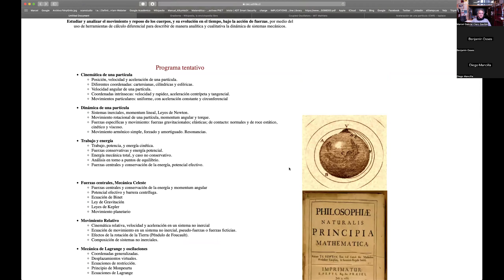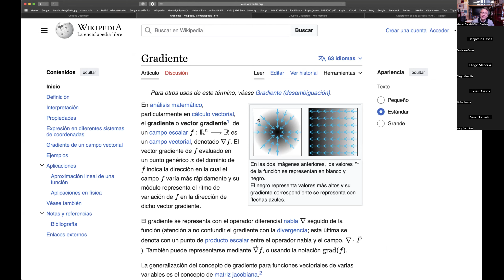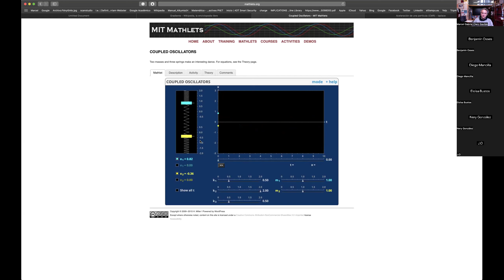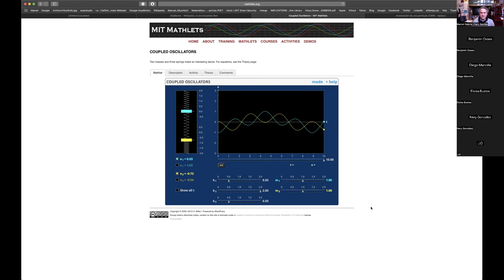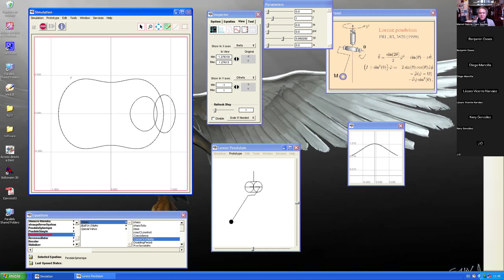Clase problema dos cuerpos-V-2004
Fuerzas conservativas y equilibrio